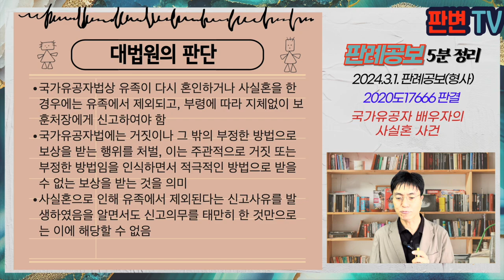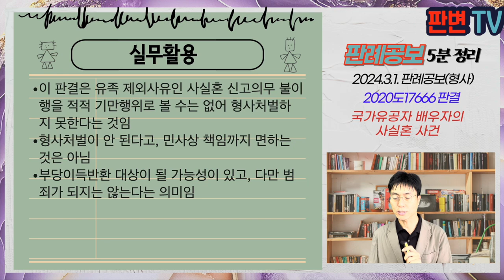국가유공자 배우자의 사실혼 사건 [24.3.1.자 판례공보(형사)]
국가유공자 배우자의 사실혼 사건
별 2개

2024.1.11. 선고 2020도17666 판결
국가유공자등예우및지원에관한법률위반

파기환송

피고인은 74.6.28. 배우자인 A가 북한 경비함과 교전 중 사망하여 86.5.23. 국가유공자의 배우자로 등록됨
피고인은 95.4.12.경부터 B와 사실혼 관계
피고인은 B와의 사실혼 관계에 대하여 국가보훈처에 신고하지 않고, 19.9.경까지 보훈 급여금을 63차례 수령함

거짓이나 부정한 방법으로 국가유공자 보상을 받으면 처벌됨
국가유공자인 망인의 배우자가 사실혼을 하여 유족이 아니게 된 경우, 이를 신고하지 않고 급여를 수령한 것도 처벌되나

국가유공자법상 유족이 다시 혼인하거나 사실혼을 한 경우에는 유족에서 제외되고, 부령에 따라 지체없이 보훈처장에게 신고하여야 함
국가유공자법에는 거짓이나 그 밖의 부정한 방법으로 보상을 받는 행위를 처벌, 이는 주관적으로 거짓 또는 부정한 방법임을 인식하면서 적극적인 방법으로 받을 수 없는 보상을 받는 것을 의미
사실혼으로 인해 유족에서 제외된다는 신고사유를 발생하였음을 알면서도 신고의무를 태만히 한 것만으로는 이에 해당할 수 없음

실무활용
이 판결은 유족 제외사유인 사실혼 신고의무 불이행을 적적 기만행위로 볼 수는 없어 형사처벌하지 못한다는 것임
형사처벌이 안 된다고, 민사상 책임까지 면하는 것은 아님
부당이득반환 대상이 될 가능성이 있고, 다만 범죄가 되지는 않는다는 의미임